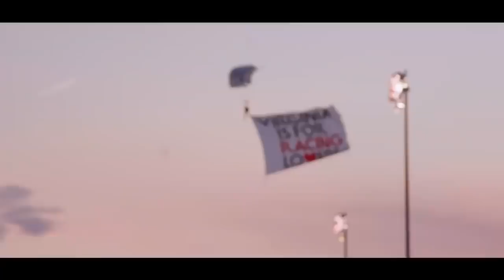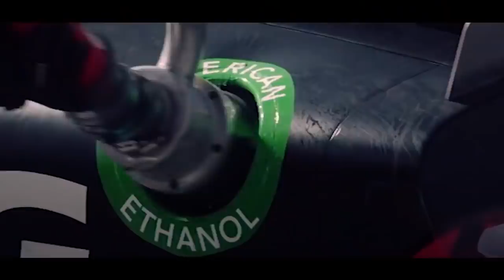Radioactive: Richmond “Get the 13 the (expletive) out of the way.” | NASCAR RACE HUB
Check out the best scanner audio from Richmond Raceway's 2019 Toyota Owners 400 via NASCAR Race Hub's Radioactive.